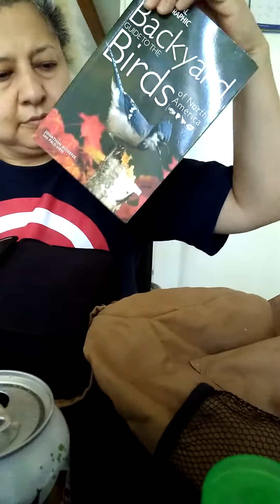Getting Fired Up and Ready to Go Birding